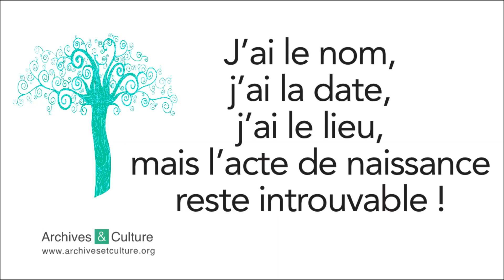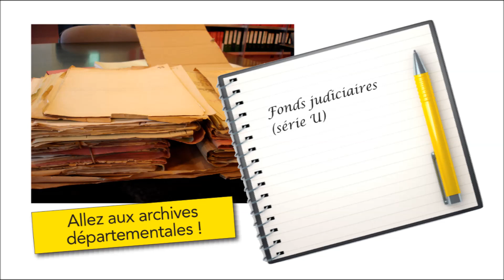J'ai le nom, la date, le lieu, mais l'acte reste introuvable ! - Film 85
Toutes les informations sont là pour trouver l'acte de naissance (ou de mariage, ou de décès)... mais l'acte est absent du registre. Un cas qui n'est pas si rare et qui agace beaucoup les généalogistes. Que se passe-t-il au juste ? Quels remèdes trouver ? Pour en savoir plus
Rappels :